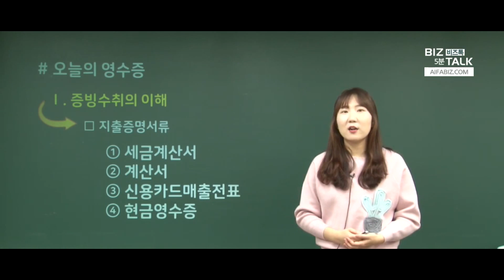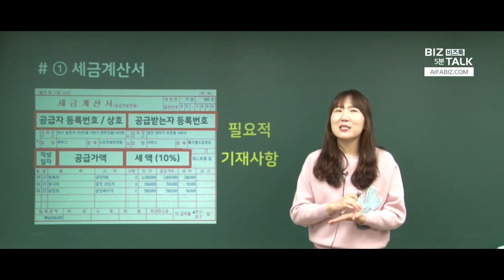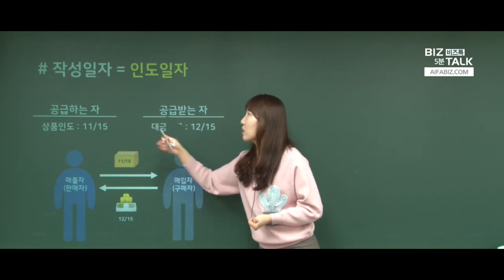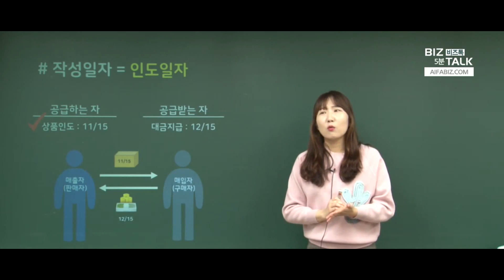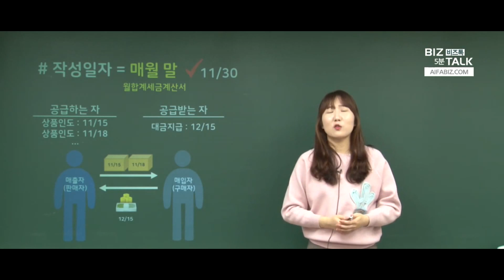김하나세무사의 영수증_3장 세금계산서란 무엇이고 어떻게 발행하는건가요?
§ 강의일 : 2017년 11월

아이파비즈넷에서 모든 강의를 들으실 수 있습니다.